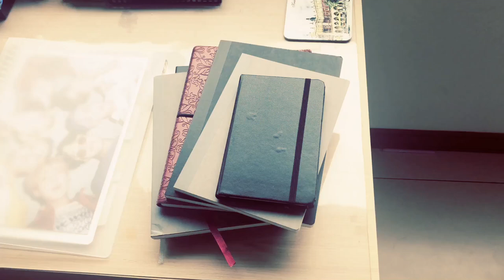Clean My Room With Me - ( I'm back....)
After weeks of crazy schedules and work, I finally took a break and decided to stay off Twitter and just focus on recharging my batteries. I decided to declutter and clean my room. I discovered that there is a certain type of healing that comes with cleaning and I just hope you guys know that life can still be beautiful and hope is still around.

I hope this video brings a smile to your face despite it being short.
See you loves on my next video
I promise the Q&A is coming soon

I live so I love
- Kim Namjoon